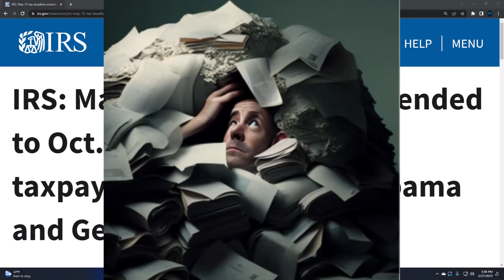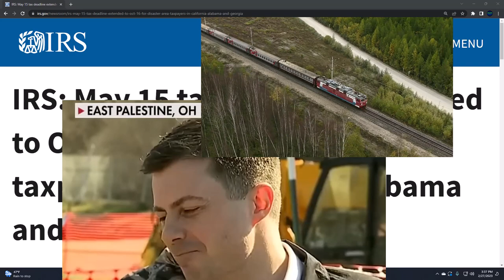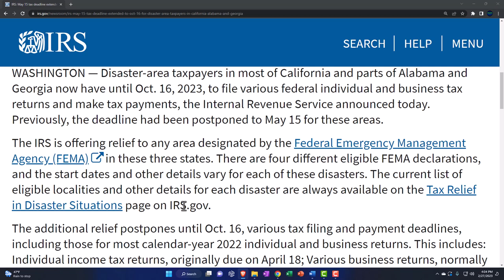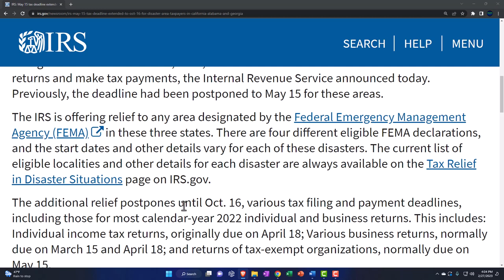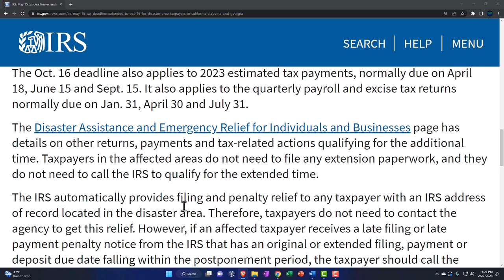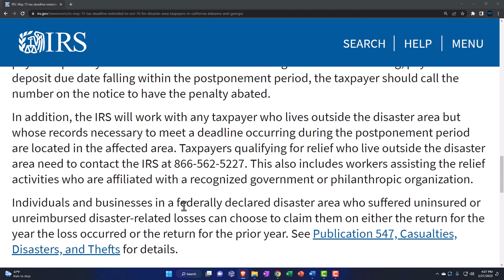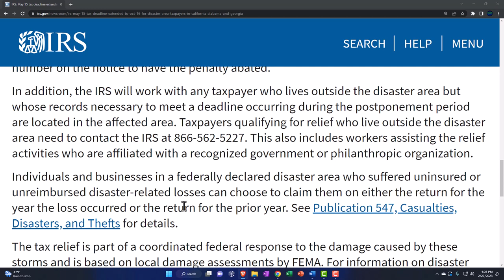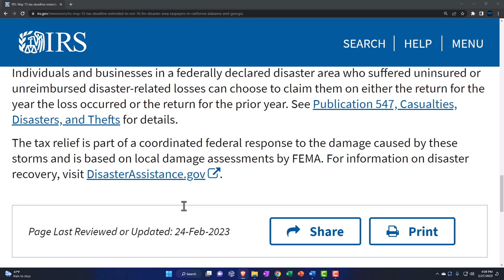May 15 tax deadline extended to Oct. 16 for disaster area taxpayers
May 15 tax deadline extended to Oct. 16 for disaster area taxpayers in California, Alabama and Georgia
Disaster-area taxpayers in most of California and parts of Alabama and Georgia now have until Oct. 16, 2023, to file various federal individual and business tax returns and make tax payments, the Internal Revenue Service announced today. Previously, the deadline had been postponed to May 15 for these areas.

The IRS is offering relief to any area designated by the Federal Emergency Management Agency (FEMA) in these three states. There are four different eligible FEMA declarations, and the start dates and other details vary for each of these disasters. The current list of eligible localities and other details for each disaster are always available on the Tax Relief in Disaster Situations page on IRS.gov.

The additional relief postpones until Oct. 16, various tax filing and payment deadlines, including those for most calendar-year 2022 individual and business returns. This includes: Individual income tax returns, originally due on April 18; Various business returns, normally due on March 15 and April 18; and returns of tax-exempt organizations, normally due on May 15.

Among other things, this means that eligible taxpayers will also have until Oct. 16 to make 2022 contributions to their IRAs and health savings accounts.

In addition, farmers who choose to forgo making estimated tax payments and normally file their returns by March 1 will now have until Oct. 16, 2023, to file their 2022 return and pay any tax due.

The Oct. 16 deadline also applies to the estimated tax payment for the fourth quarter of 2022, originally due on Jan. 17, 2023. This means that taxpayers can skip making this payment and instead include it with the 2022 return they file, on or before Oct. 16.

The Oct. 16 deadline also applies to 2023 estimated tax payments, normally due on April 18, June 15 and Sept. 15. It also applies to the quarterly payroll and excise tax returns normally due on Jan. 31, April 30 and July 31.

The Disaster Assistance and Emergency Relief for Individuals and Businesses page has details on other returns, payments and tax-related actions qualifying for the additional time. Taxpayers in the affected areas do not need to file any extension paperwork, and they do not need to call the IRS to qualify for the extended time.

The IRS automatically provides filing and penalty relief to any taxpayer with an IRS address of record located in the disaster area. Therefore, taxpayers do not need to contact the agency to get this relief. However, if an affected taxpayer receives a late filing or late payment penalty notice from the IRS that has an original or extended filing, payment or deposit due date falling within the postponement period, the taxpayer should call the number on the notice to have the penalty abated.

In addition, the IRS will work with any taxpayer who lives outside the disaster area but whose records necessary to meet a deadline occurring during the postponement period are located in the affected area.

Individuals and businesses in a federally declared disaster area who suffered uninsured or unreimbursed disaster-related losses can choose to claim them on either the return for the year the loss occurred or the return for the prior year. See Publication 547, Casualties, Disasters, and Thefts for details.

The tax relief is part of a coordinated federal response to the damage caused by these storms and is based on local damage assessments by FEMA. For information on disaster recovery, visit DisasterAssistance.gov